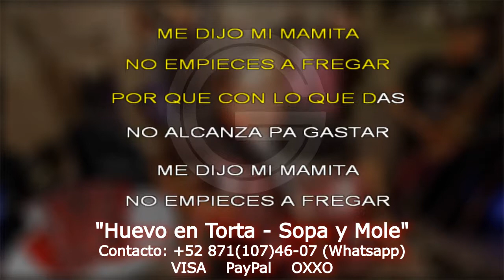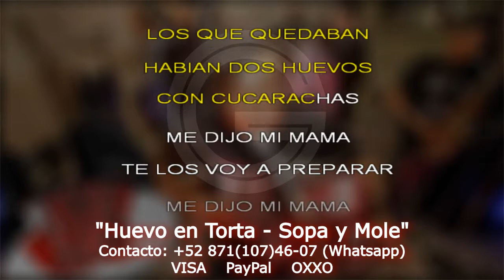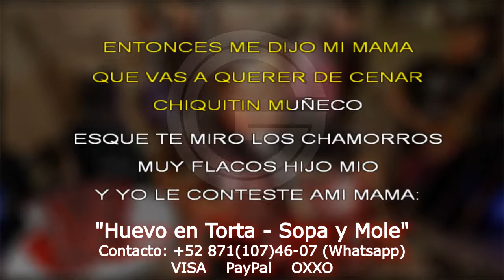HUEVO EN TORTA - SOPA Y MOLE ( KARAOKE)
Adquiere la version completa
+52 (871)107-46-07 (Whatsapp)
Guillermo Rios (Music In The Veins) (Messenger)

Hago cualquiero tipo de KARAOKE en version de calidad de cualquier genero con instrumentos REALES (NO MIDI) SAXOFON, TROMPETAS, TROMBON, PIANO, BATERIA, GUITARRA, PERCUCUINES NOTA: EL COSTO VARIA DEPENDIENDO LA PIEZA (CANCION)